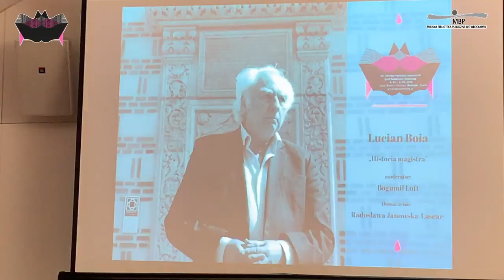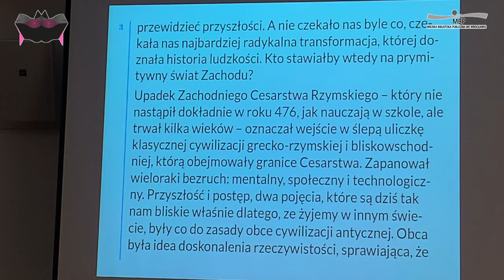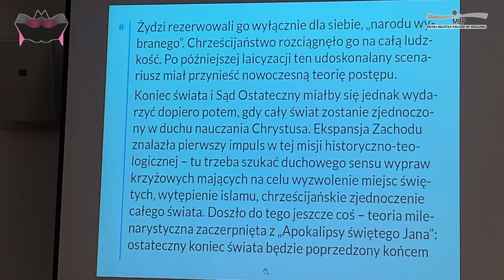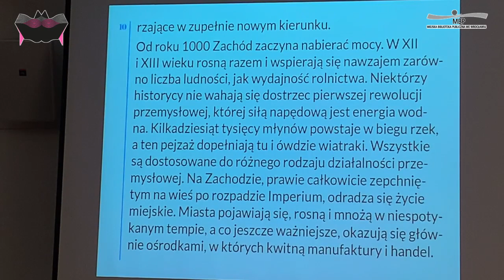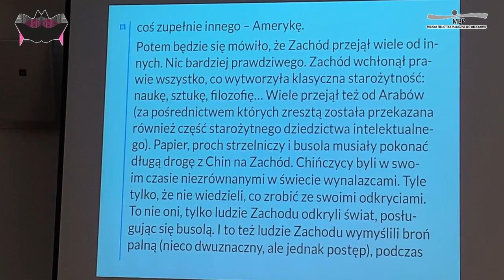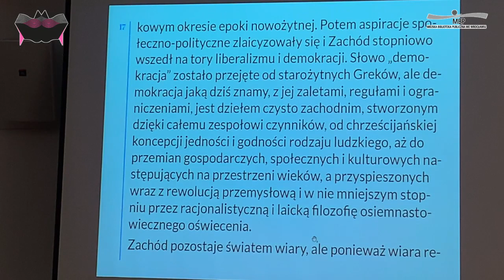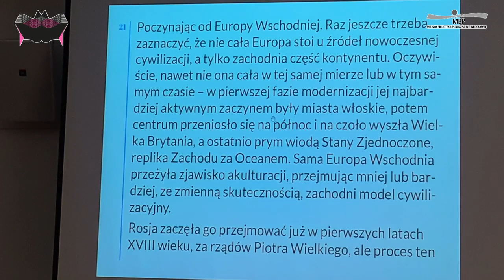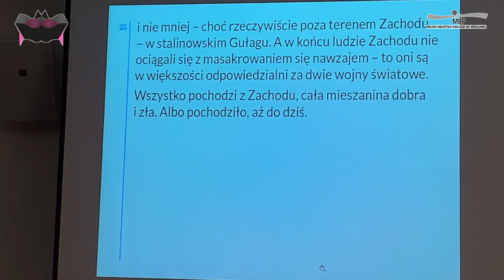MSA 2019 – Lucian Boia: Historia magistra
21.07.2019, Mediateka, Wrocław, moderator: Bogumił Luft, tłum.: Radosława Janowska-Lascar